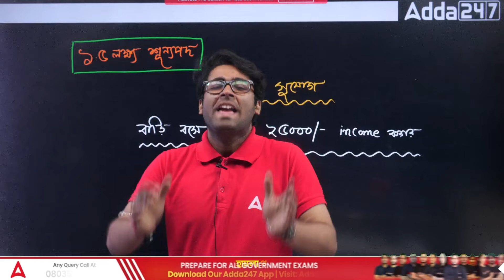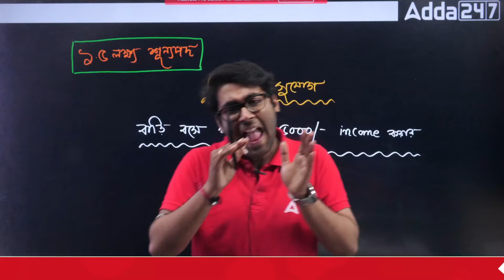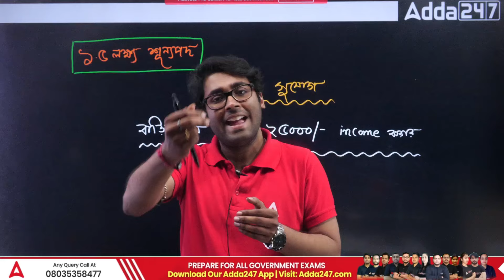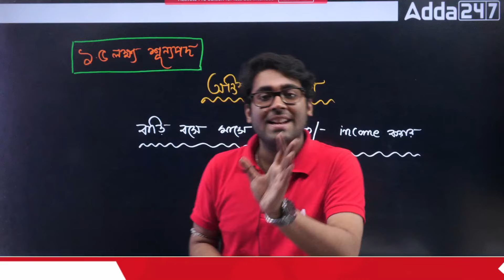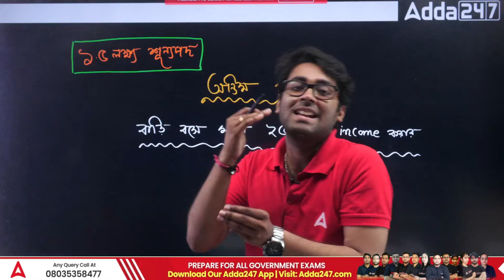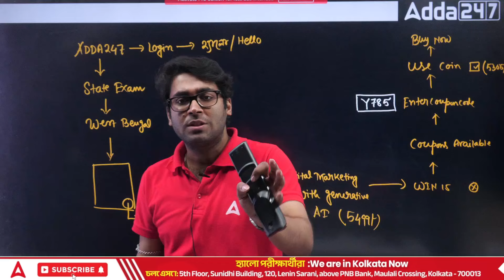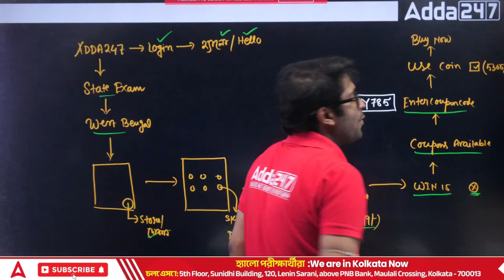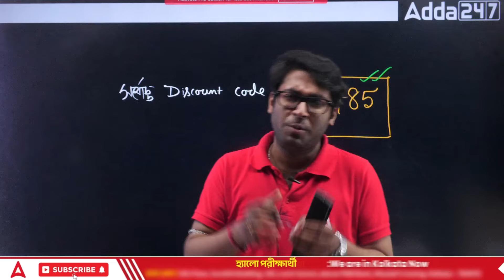ঘরে বসে ২৫০০০ টাকা ইনকাম ৩ মাস পড়েই | ১.৫ লক্ষ্য শূন্যপদ | By Sudipta Sir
ঘরে বসে ২৫০০০ টাকা ইনকাম ৩ মাস পড়েই | ১.৫ লক্ষ্য শূন্যপদ | Learn how to earn ₹25,000 per month from the comfort of your home in just 3 months! Join Sudipta Sir as he reveals top strategies and opportunities to tap into 1.5 lakh target vacancies. Whether you're looking for part-time work, freelancing gigs, or remote jobs, this video provides practical tips and guidance to help you achieve your financial goals. Don't miss out on this chance to secure a stable income while working from home.